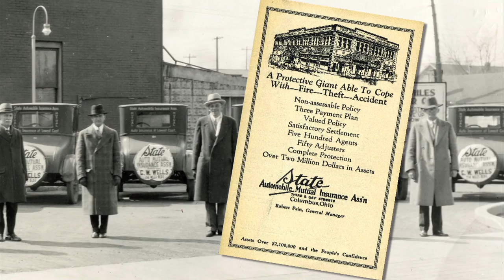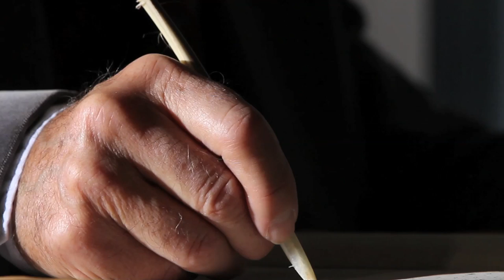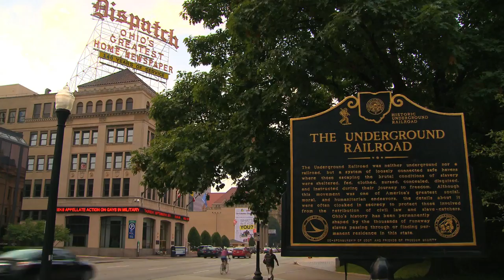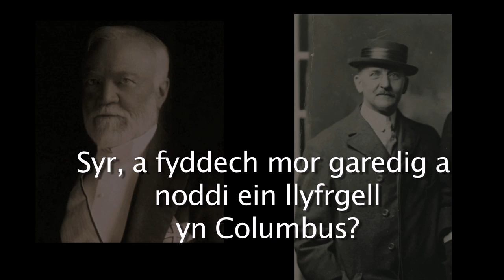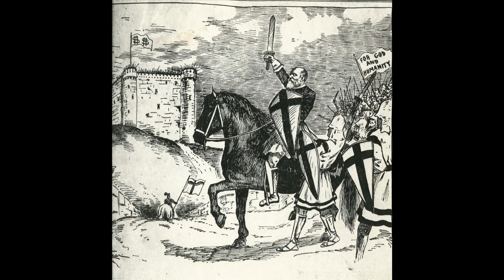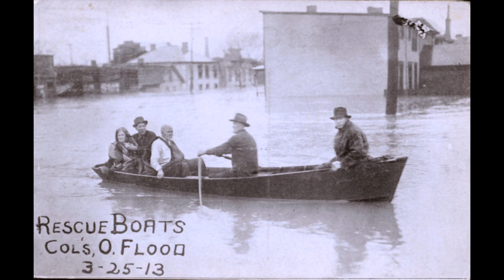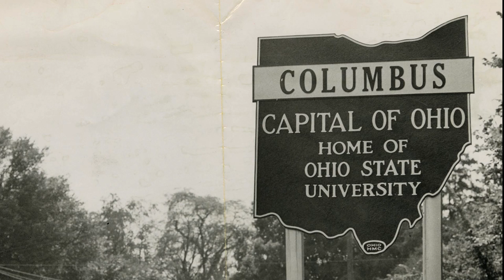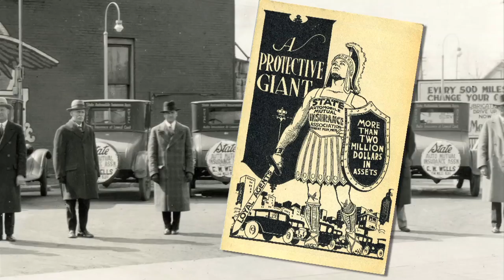Columbus Neighborhoods: Downtown & Franklinton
WOSU's Emmy® award-winning series focuses on Franklinton, the frontier settlement on the Scioto River that would anchor a community that became the state capital and a center for commerce, government, and education. Also in this story: Lucas Sullivant's pioneering vision; life in the new capital city; how canals, railroads, and The National Road fueled Columbus's spectacular growth; the dangerous work of a conductor on the Underground Railroad; and how the city was re-imagined after devastating floods.

Also, learn the story "behind" the library fountain; see how faith communities responded to the great crises of their times, and experience what it's like to live today as an urban pioneer in downtown Columbus.

Columbus Neighborhoods: Downtown & Franklinton is a production of WOSU Public Media.

Visit ColumbusNeighborhoods.org